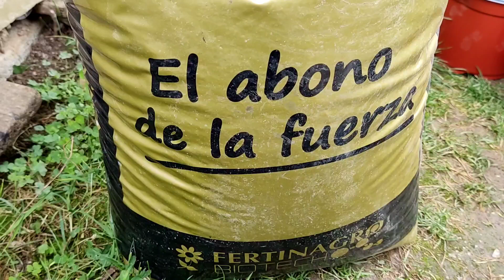Ukorjenjivanje (ožiljavanje) i presađivanje limuna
Iako su mnogi bili skeptični, zabodene grančice sjemenjaka limuna su se ukorjenile (ožilile) na jakom suncu u običnim saksijama. Skupili smo zemlju od krtica i presadili ih u pojedinačne saksije. SLužit će nam kao podloge za kalemljenje.